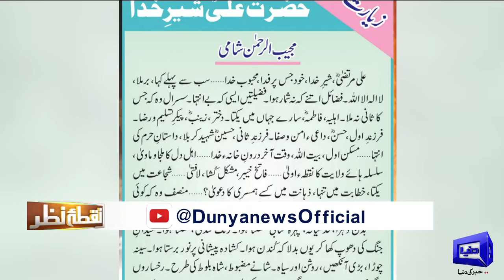Nuqta e Nazar with Mujeeb Ur Rehman Shami & Salman Hassan | 1 April 2024 | Dunya News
Discussion on Current Political and Economic Affairs:  Debate Among Anchorperson Salman Hassan And Mujeeb ur Rehman Shami.